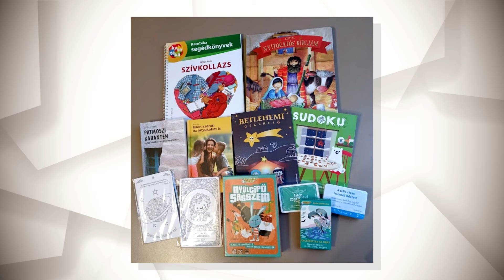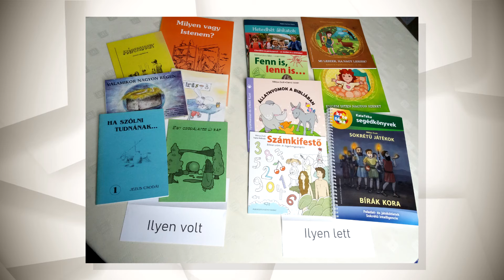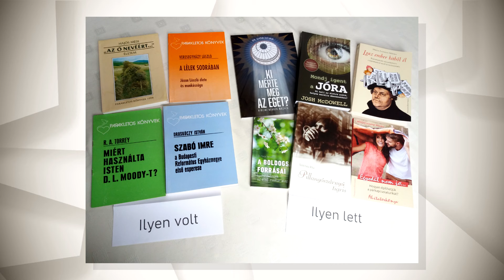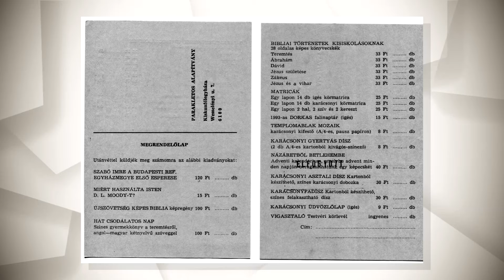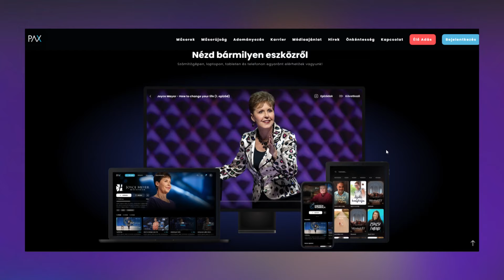IGAZGYÖNGY 302 ⚪ Nemcsak a trauma, az áldás is transzgenerációs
Folytatjuk Damásdi Dénesé Judit történetét, aki azzal kezdi a beszélgetést, hogy nemcsak a traumákra kell visszanéznünk az életünk történetére tekintve, hanem arra is, hogy mennyi áldást kaptunk Istentől azokon az embereken keresztül, akik már nincsenek közöttünk. Beszélgetünk Visky András: Kitelepítés című könyvéről, és a Visky-család drámai, mégis hittel teli történetéről. Judit bemutatja a Parakletos Könyvesházat, aminek a működtetését még ketten, férjével, Dénessel kezdték el, és ma Judit a kiadó vezetője. Végül arról is mesél, hogyan járta be kerékpáron az ausztriai Ybbs folyó környékét ezen a nyáron. Juditot hallgatni most is ugyanolyan inspiráló volt, mint az első, vele készült adásban, ami szintén megtalálható a oldalon, és a PAX Televízió YouTube csatornáján

Az Igazgyöngy műsorban a házigazda, Dobozi Ágnes olyan hölgyeket mutat be, akik számára Jézus Krisztus mindennapi valóság, Isten és mégis személyes jó barát, akivel együtt élni a legnagyobb öröm, győzelem, békesség és vigasztalás.